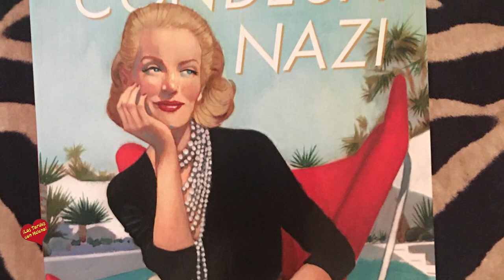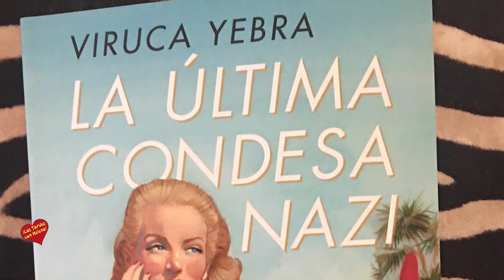Entrevista de Helena Olaya a Viruca Yebra Periodista Escritora-Autora del libro la última condesa na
Entrevista de Helena Olaya a Viruca Yebra Periodista Escritora-Autora del libro la última condesa nazi